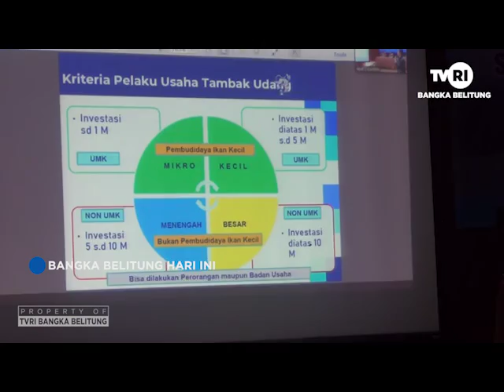PEMANFAATAN DAN PENGENDALIAN RUANG LAUT KEPULAUAN BANGKA BELITUNG